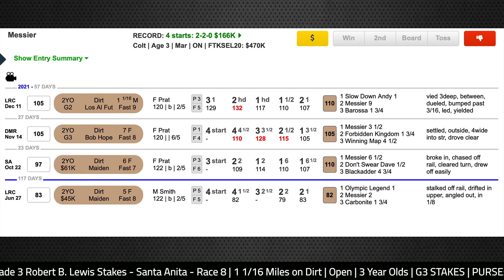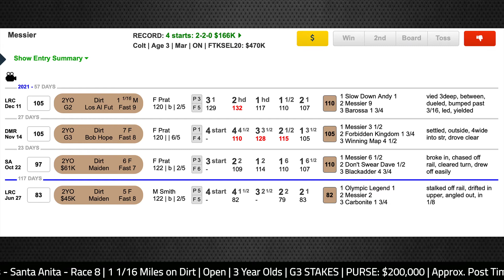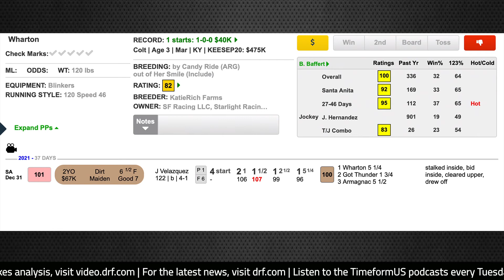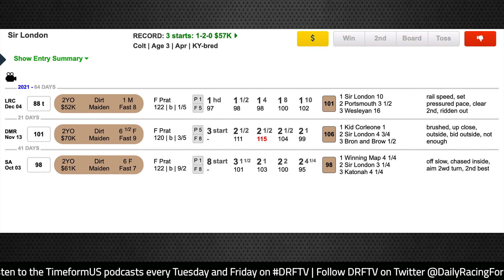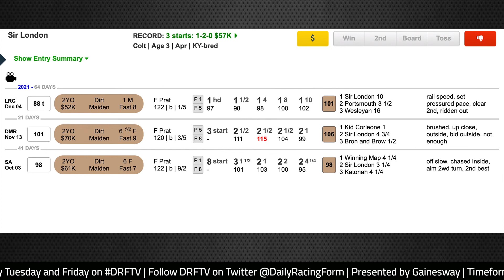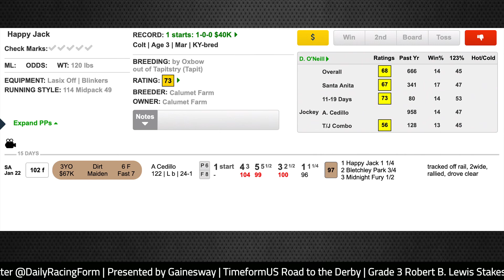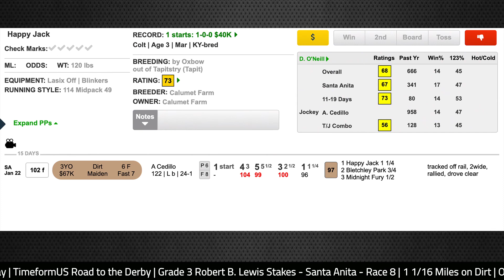TimeformUS Road to the Derby | Grade 3 Robert B. Lewis Stakes 2022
Presented by Gainesway, here's TimeformUS analyst David Aragona with a look at the Grade 3 Robert B. Lewis Stakes from Santa Anita this Sunday.